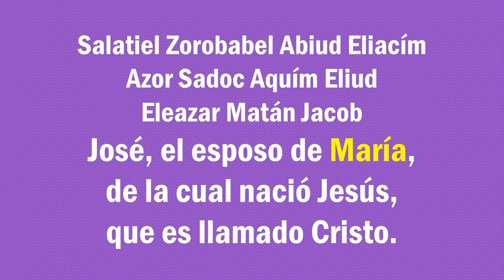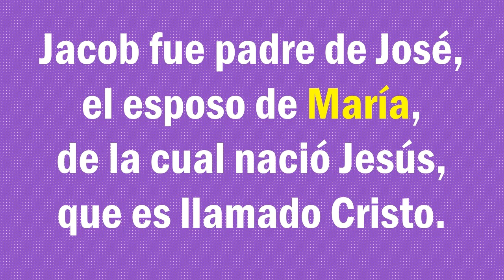Martes 17 de diciembre de 2019 – Palabra de Vida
Preparar la llegada de Jesús.
(Mateo 25,42)
Mujeres en la genealogía de Jesús.